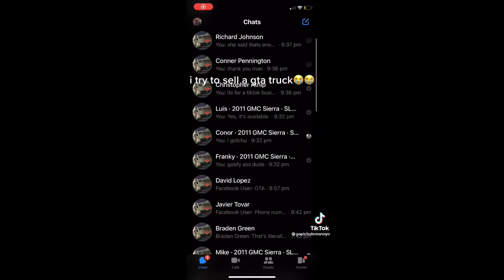trying to sell a gta truck on facebook market place